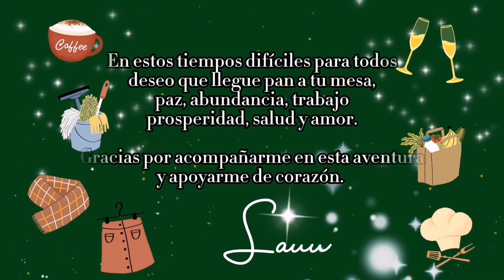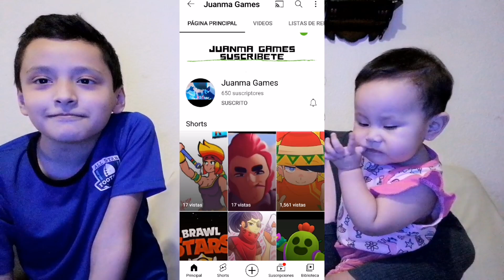PREGUNTAS+RESPUESTAS CORTAS|Q&A MI HIJO ME LEE SUS PREGUNTAS| QUE PREFIERES!!!!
Cada día somos más gracias a ti. ❤️

Negocios y colaboraciones manden DM a instagram para proporcionar mi correo ⌨️💻📫📬📩📦😊